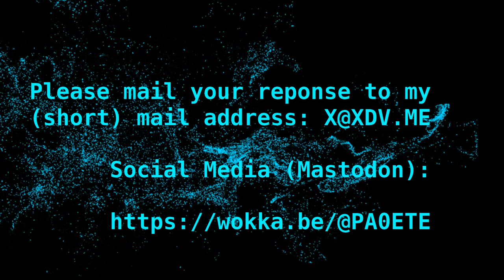Short in-between babble (English)